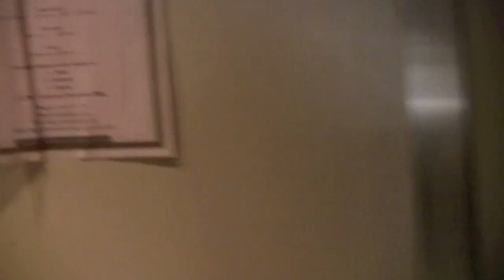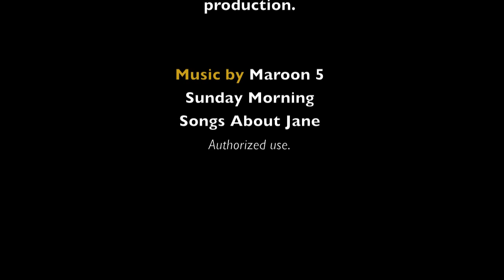NC A&T Village Residence Hall Video Tour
Aggie Village is a Co-Ed community complex consisting of four residential units. This Residence Hall has 3 floors which are served by 25 staff members.

Quick Facts:
Building Capcity: 260 Each
Built: 2005
Room Style: Private, 4 Bedroom Single Suites, Double & Double Deluxe Occupancy
Housing Environment: Co-Ed, All Classifications